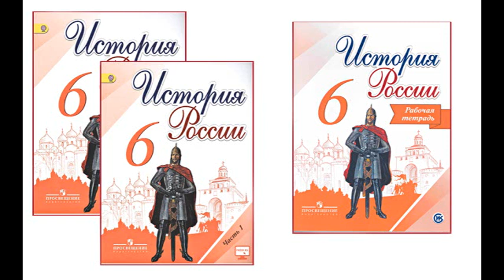2. Образование первых государств